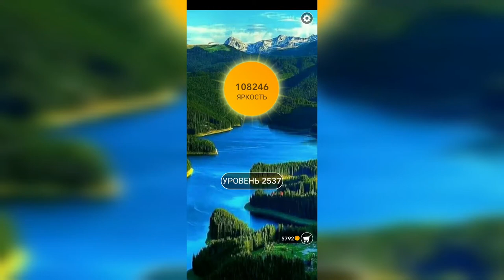Word / Слово Крест: Поиск русского кроссворда / Уровень 2537